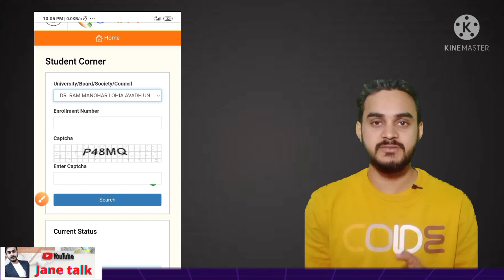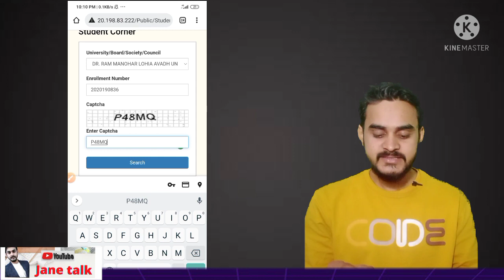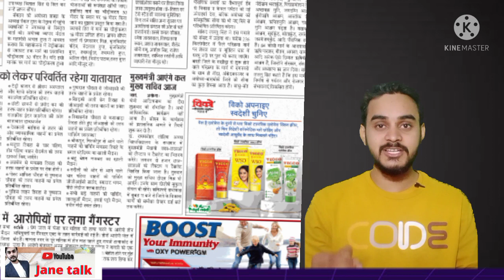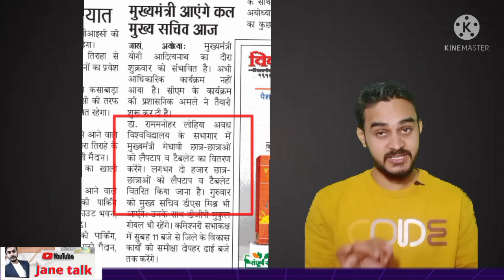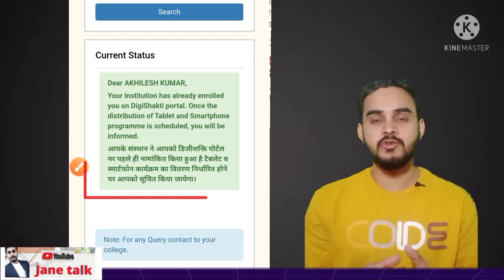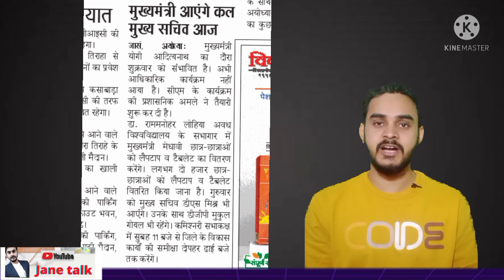अपनी विश्वविद्यालय की सूची देखें tablet kab milega / up tablet smartphone yojna update /